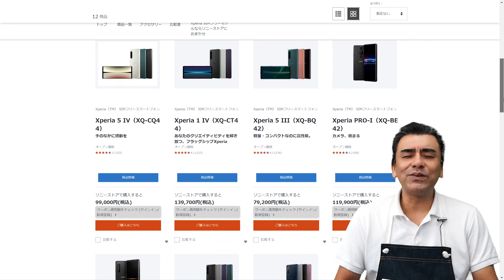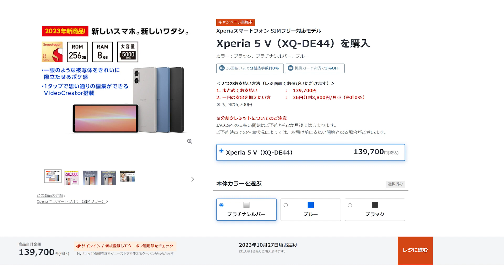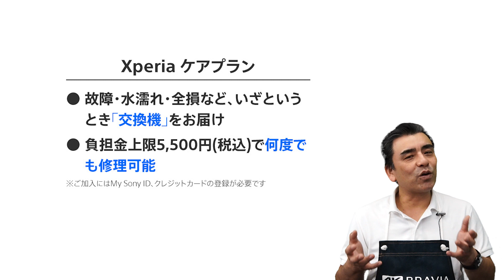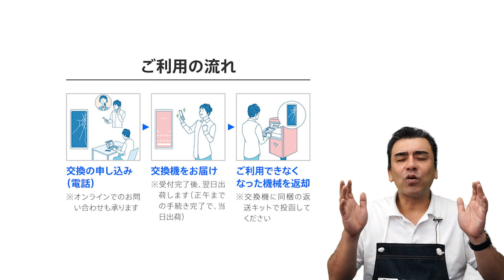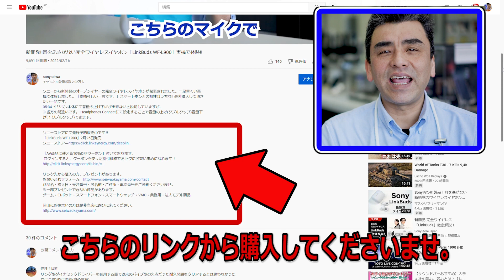「Xperia5Ⅴ」買うなら安く買いましょう!! 色々なキャンペーンを使う!!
2023年10月発売の「Xperia5Ⅴ」買うなら少しでも安く購入する方法です。

2024年5月16日、さらにプライスダウンしました!!

●●最新2024「SIMフリーモデル Xperia 1Ⅵ ソニーストアにて予約販売中!!」

購入するならXperiaケアプランがおススメ!!
・36回払いまで分割払手数料【0％】

AndroidスマホからXPERIA 5V に簡単データ引き継ぎ方法。有線・ワイヤレス

岡山にお住まいの方は当店にお越しくださいませ。